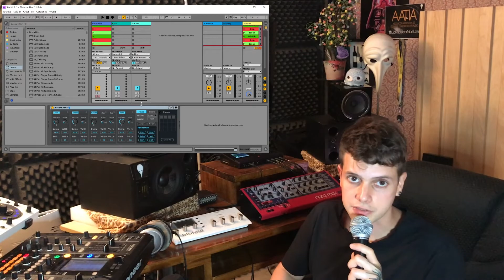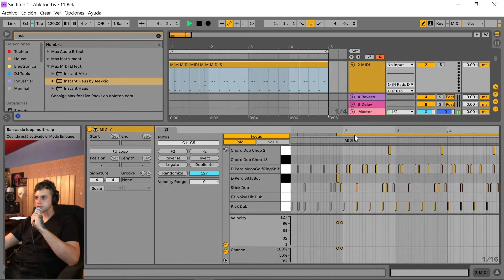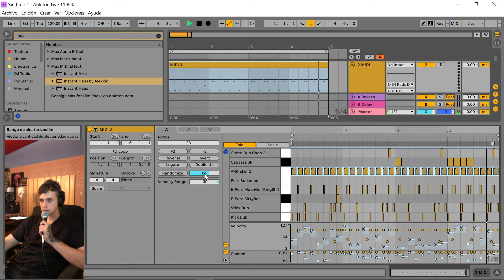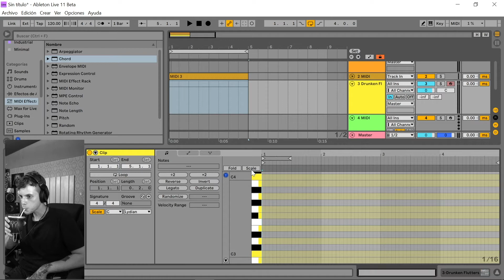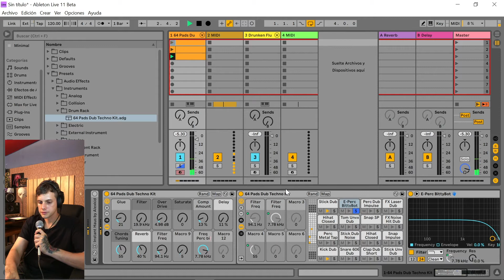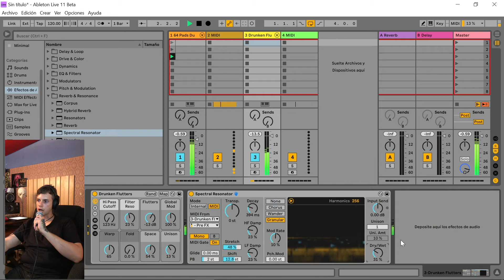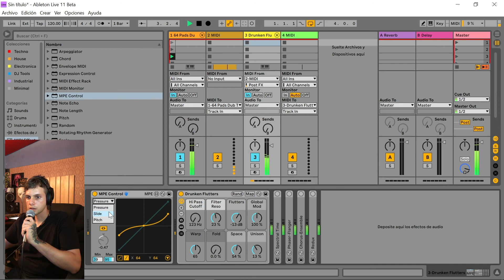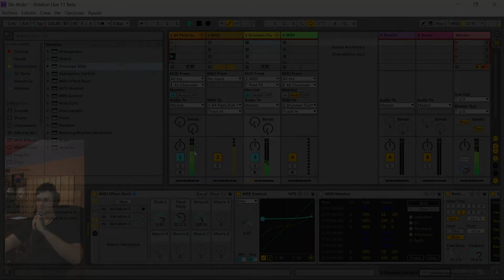Ableton Live 11 novedades Español Latino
01:22 Comping
04:40 MIDI Y MPE
11:54 Follow Action
12:31 Medidores CPU
14:06 MACROS
15:57 PLUGINS
21:08 MIDI EFFECTS